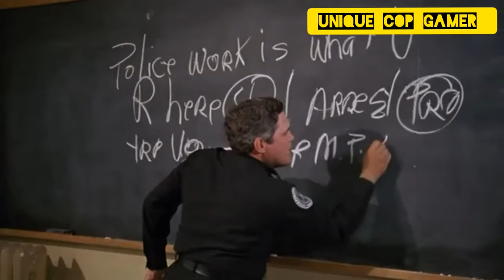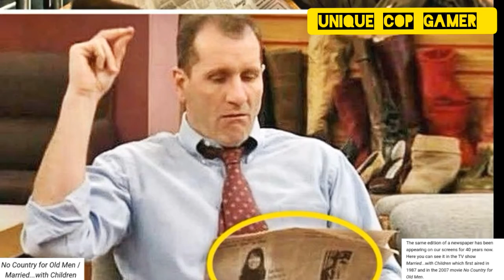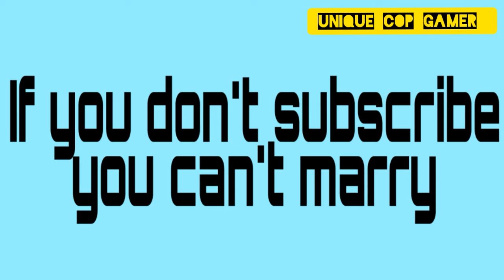14 Baffling Facts About Legendary Films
14 Baffling Facts About Legendary Films

We at Unique Cop Gamer  thought we knew everything about our favorite movies. But when we stumbled on the story about the real gangsters who appear in The Godfather, we realized that there was a lot more to find out.

So we decided to put together some little-known facts about famous movies to share with you. Now you'll know everything there is to know as well.